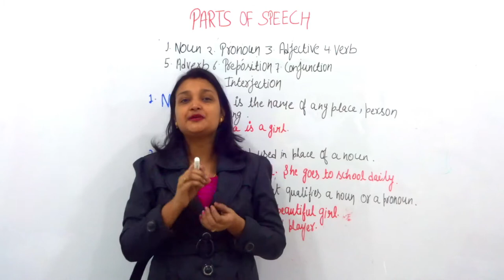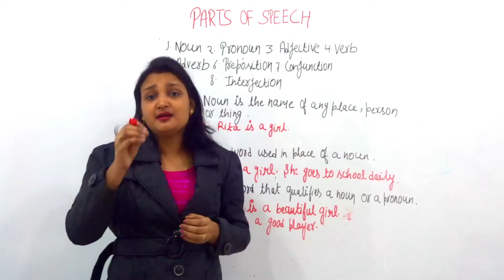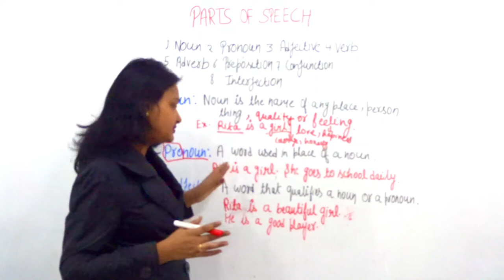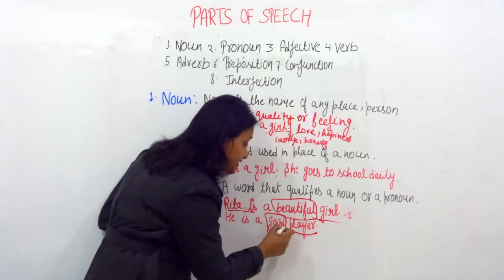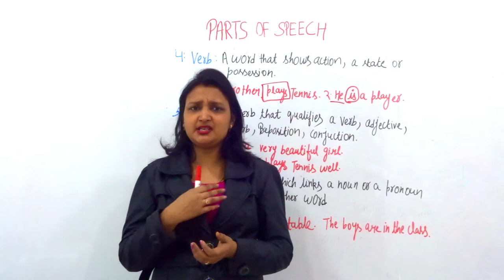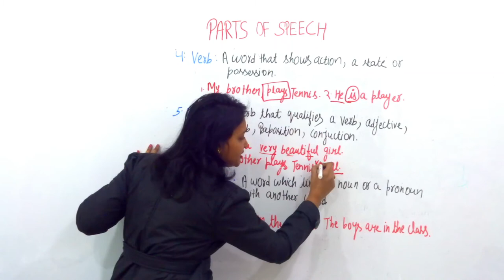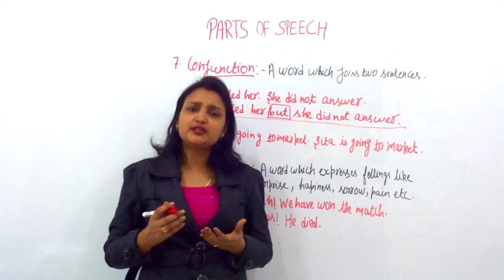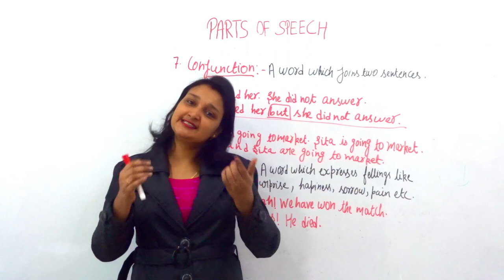Introduction to all parts of speech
Hi friends, we are going to start the new series in English Grammar i.e".PARTS OF SPEECH".

In this video we are going to learn about  introduction of all eight parts of speech (Noun, Pronoun,  Adjective, Verb, Adverb, Preposition, Conjunction, Interjection).

From the next video we will explain all parts of speech in detail one by one and will making separate video on each parts of speech.